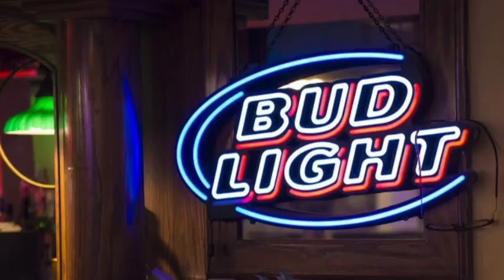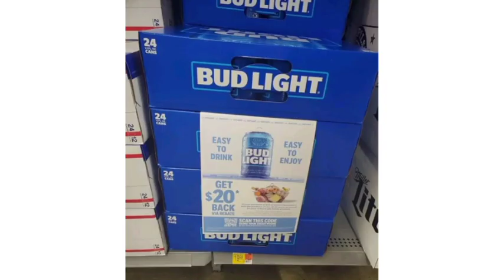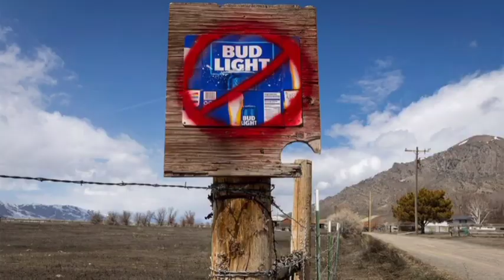Lawmakers sound off on Bud Light's sinking sales after partnership with trans activist